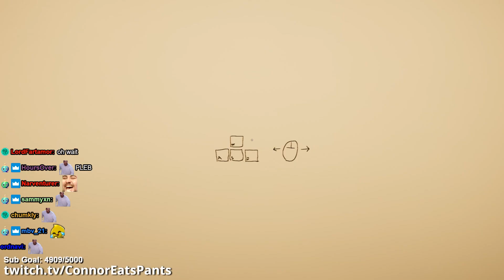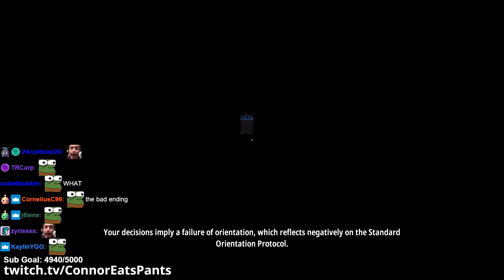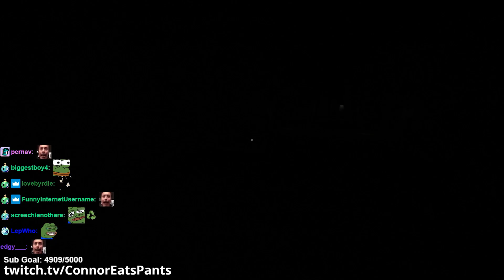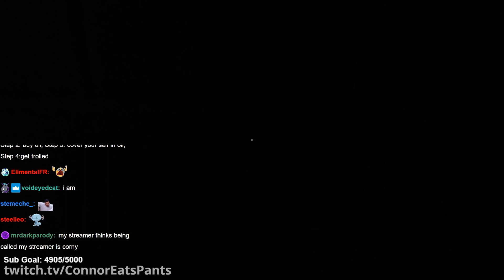im going in.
I finally played one of my most requested games, Superliminal, and showcase how large my brain is on the world stage.

ConnorEatsPants is back with another daily upload. In this video, Connor plays Superliminal, puzzle video game based around optical illusions and forced perspective. Connor challenges himself to be the greatest gamer alive and set out on his journey to beat this game. This is an epic Twitch highlights video.